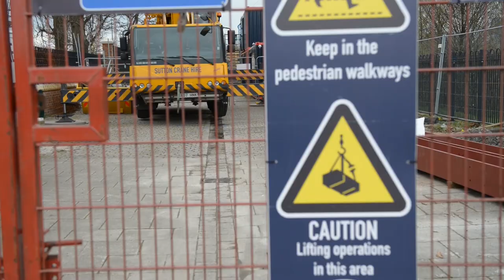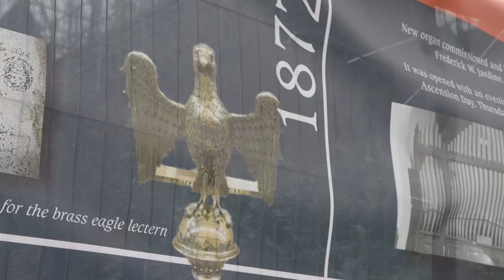Church of the Ascension Crane Lift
Al Hardman, our Site Manager at Church of the Ascension talks about the use of the crane lift on site to install the propping steels.

Shot in April 2019.